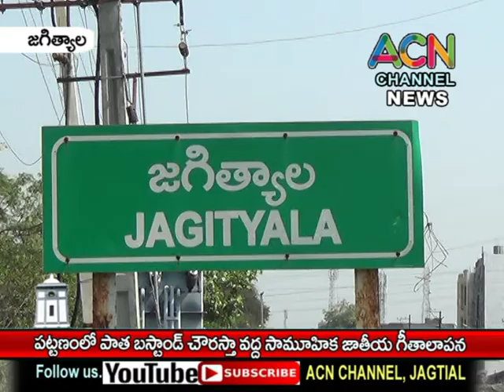జగిత్యాల పాత బస్ స్టాండ్ వద్ద ఘనంగా సామూహిక జాతీయ గీతాలాపన